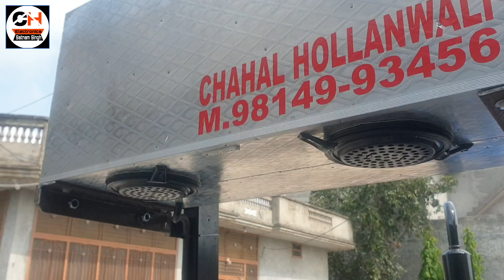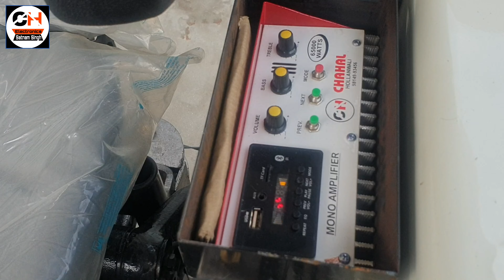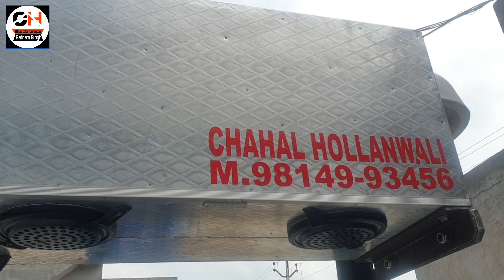12 inch 2 subwoofers 155mm 7 speaker 6 inch malti color led light system Chahal Hollanwali